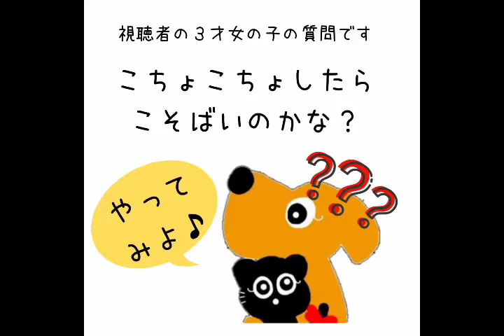ワンにゃん日常生活～こちょこちょの巻